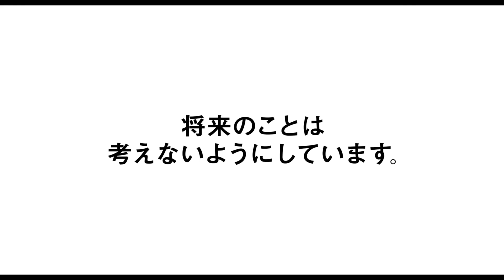『俺はまだ本気出してないだけ』予告編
MOVIE ENTER～映画情報サイト - livedoor ニュース

6月15日全国公開 (c)青野春秋・小学館／「俺はまだ本気出してないだけ」製作委員会